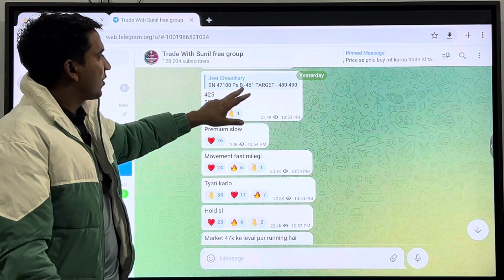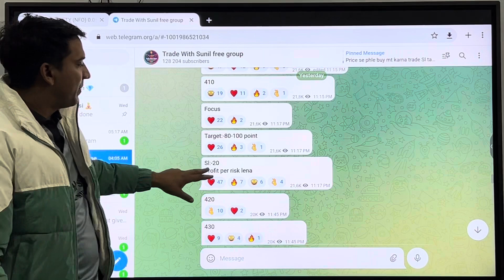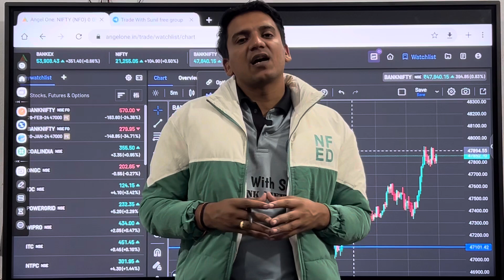Trade With Sunil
Chotu Chai Lekr aa, mehman aaye hai trading seekhne 📈

नमस्कार दोस्तों ट्रेड विद सुनील ग्रुप में आप सभी का स्वागत है यह वीडियो सिर्फ और सिर्फ एजुकेशन पर्पस के लिए होगी. जो भी लेवल वीडियो में दिए गए हैं वह सिर्फ और सिर्फ पेपर ट्रेड के लिए है आप रियल ट्रेड न करें इस चीज का आप बिल्कुल ध्यान दें.
में Trade With Sunil कोई भी शेयर buy sell करने की सलाह नहीं दे रहा हूँ.
chart  देखना सीखो जो सिर्फ़ trade With Sunil सीखा देगें आपको रोज देखो वीडियो और सीखो खुद ट्रेडर बन जाओ.

Sunil Dahiya